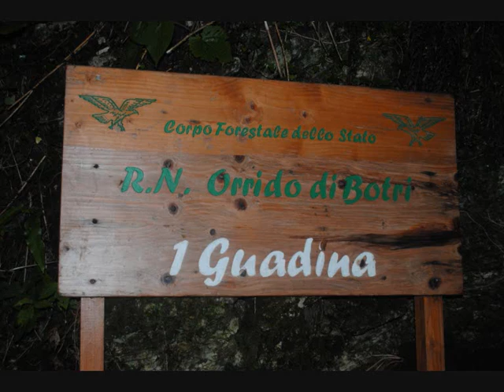L'URSEA ALL'ORRIDO DI BOTRI - 2 AGOSTO 2011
L'URSEA ALL'ORRIDO DI BOTRI - 2 AGOSTO 2011 - FOTO DI ALDO INNOCENTI